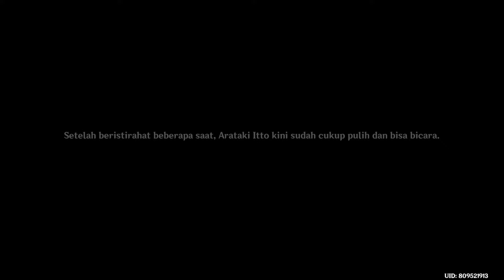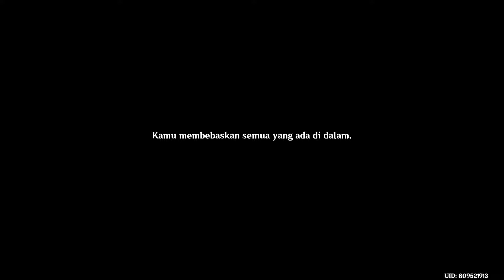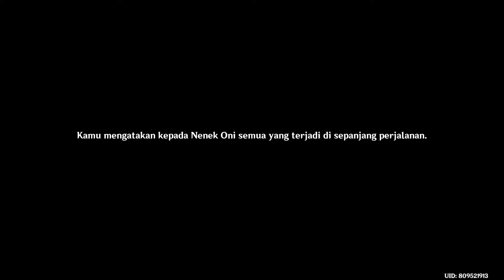ITTO LAKIK!! - Genshin Impact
misi character itto yang menceritakan oni biru dan oni merah dan beberapa konflik yang ada